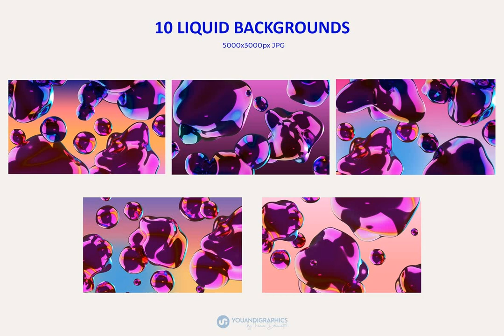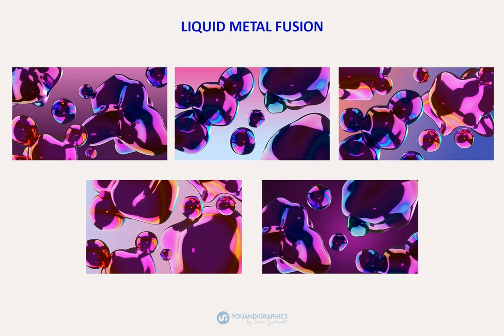Download Liquid Metal Fusion 3D Backgrounds Stock Graphics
Revolutionize your digital projects with the Liquid Metal Fusion 3D Backgrounds stock graphics, exclusively available for download at YouWorkForThem.

Witness a hypnotic dance of abstract liquid formations infused with the captivating shimmer of metallic hues. Each image is crafted meticulously in high resolution, revealing crisp details that will unquestionably accentuate your design's aesthetic appeal.

Our Liquid Metal Fusion graphics transcend the limitations of style and application. Whether crafting a striking website, an engaging marketing campaign, or a memorable print project, their versatility assures a fitting backdrop. Envisage these graphics lending their modern charm to futuristic technology-focused designs, or imparting an edgy allure to upscale fashion and beauty projects.

Inclusions: A suite of 20 PNG individual 3D shapes with transparent backgrounds (approx. 4000x4000px). 10 JPG Backgrounds (5000x3000px). 10 Instagram Story and Post size JPG backgrounds (1080x1920px and 1080x1080px respectively).

Immerse yourself in the enchanting world of Liquidmetal Metallic Shapes, where Abstract meets Dimentional and Futuristic allies with Iridescent. Only at YouWorkForThem.